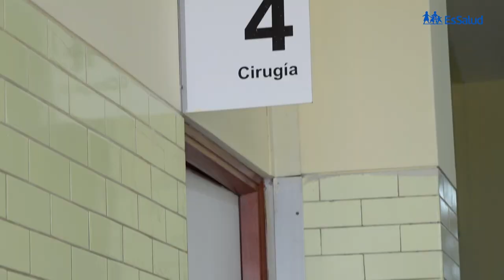EsSalud: Exitosa neurocirugía en el hospital Sabogal